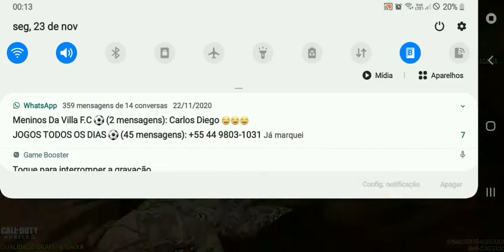testando calma of duty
este jogo tem um gráfico maravilhoso